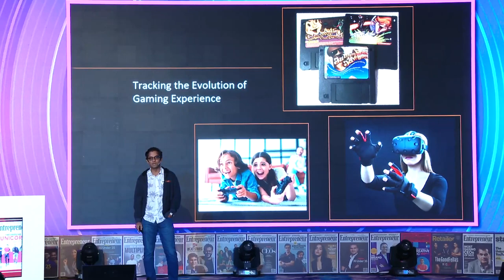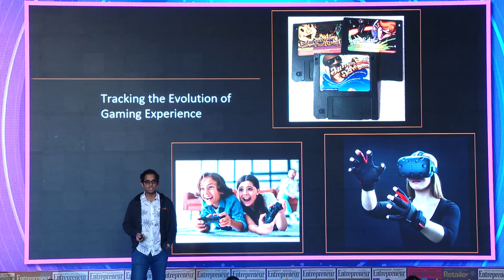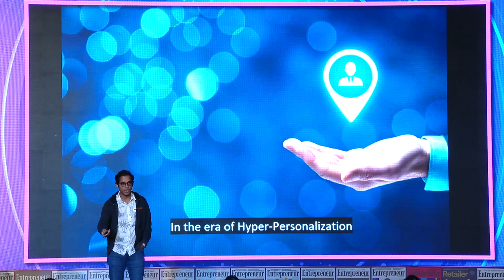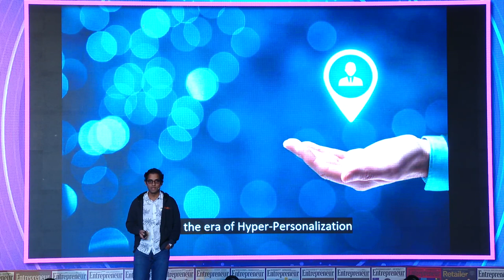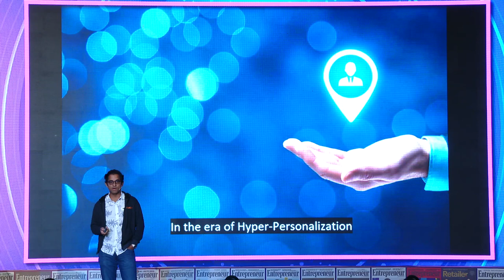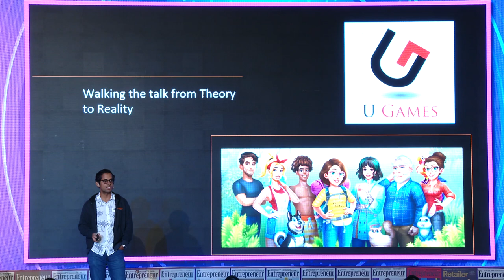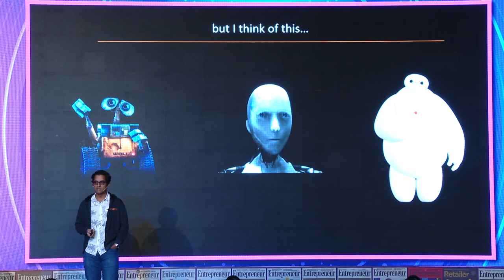Dr Trivikraman Thampy, Co-founder & CEO, Games 24×7: The future of gaming experience.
There has been rise in the popularity of online gaming over the years. Dr Trivikraman Thampy, Co-founder & CEO, Games 24×7 speaks on the future of gaming experience at Web3 summit organized by Entrepreneur India in Bangalore.